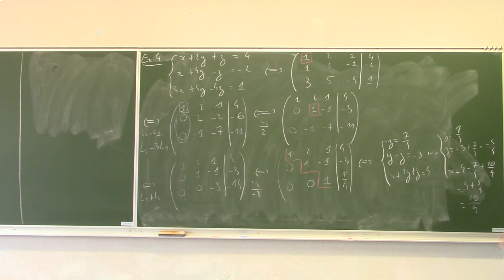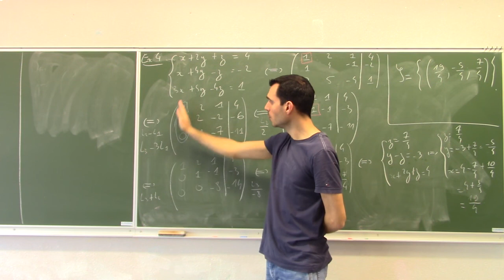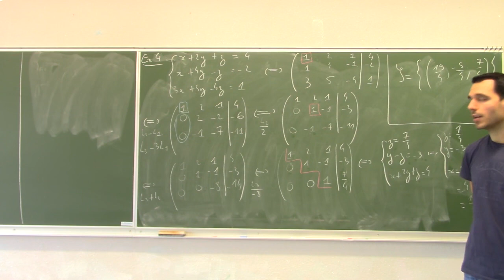S2 chap 3 ex4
Résolution d'un système d'équations linéaires à l'aide du pivot de Gauss